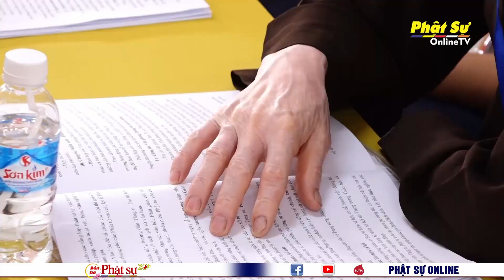HÀ TĨNH: ĐẠI HỘI ĐẠI BIỂU PHẬT GIÁO TỈNH LẦN THỨ IV (2022 – 2027) DIỄN RA THÀNH CÔNG TỐT ĐẸP